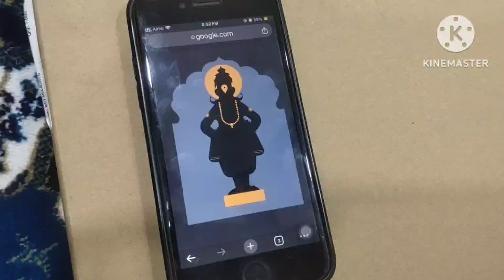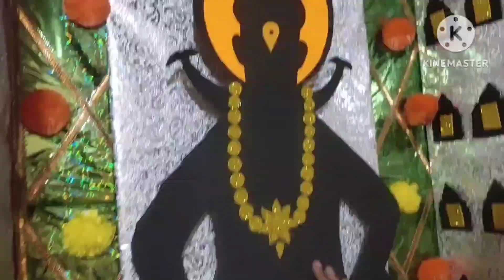Vitthal Theme Ganpati Decoration | Vithu Mauli Theme | Pandurang Drawing | Vittal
नमस्कार आजच्या व्हिडिओमध्ये आपण विठ्ठल रुक्माई डेकोरेशन गणपतीपुळे कसं करायचं ते बघणार आहोत विठ्ठलाची सुंदर अशी ड्रॉइंग कसं काढायचं ते बघणार आहोत खूप सोप्या पद्धतीने विठ्ठल रुक्माई चे डेकोरेशन आपण गणपती बाप्पाच्या मागे करणार आहोत.
व्हिडिओ आवडला असेल तर लाईक शेअर सबस्क्राईब करायला विसरू नका धन्यवाद.

Bhagyas lifestyle and vlog is the marathi youtube channel.which shows all the types of videos in marathi language which is in maharashtra local lang.a channel where all types of video uploaded means blog,blog,picnic,experience,festivals celebration moments are included.
Here we share best blogs,picnic,sports,forts,festival events ,social event and lot more,
Also we share life events of the host.